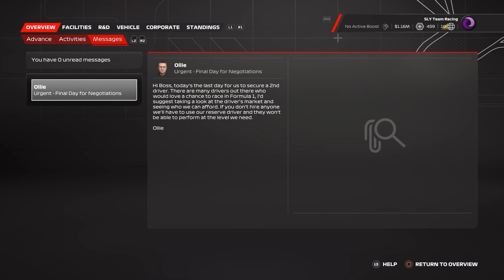F1 23 MY TEAM CAREER Part 23: S1 FINALE!! 💥 HUGE DRIVER SWAPS! vs. MCLAREN FOR P4! 🏁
EA Sports F1 23 MyTeam Career Mode, Part 23: Abu Dhabi Grand Prix 🇦🇪 (Season One Final Episode)